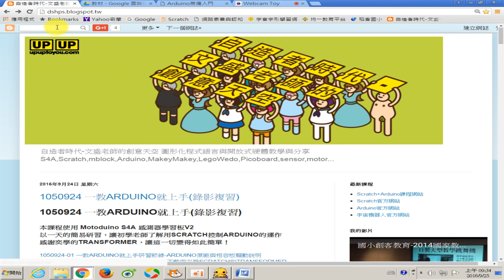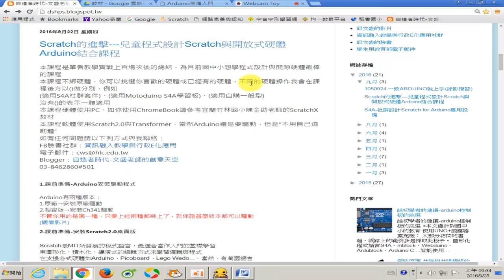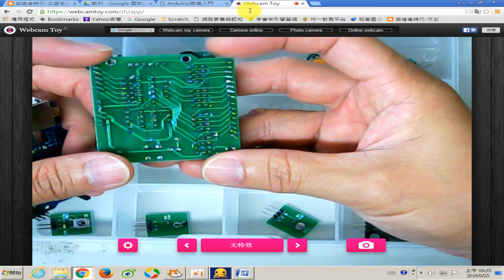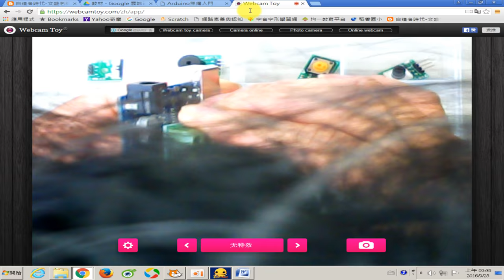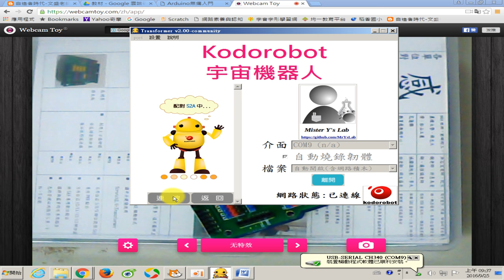1050925-02 一教ARDUINO就上手研習節錄-複習網站介紹與感測器擴充版連接使用